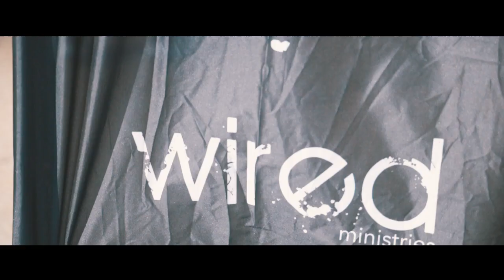Wired 2023 / End Of Week Celebration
WIRED exists to unite local churches from throughout the Wiregrass area so that we can serve those in our community who are less fortunate and are in need.